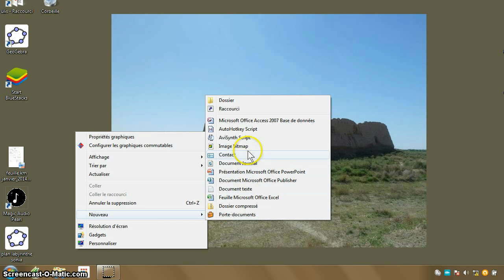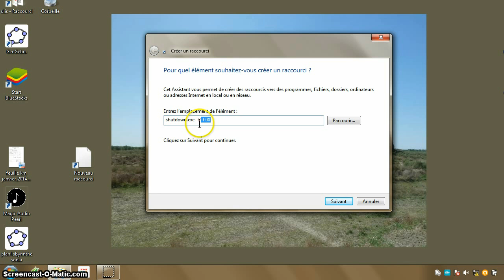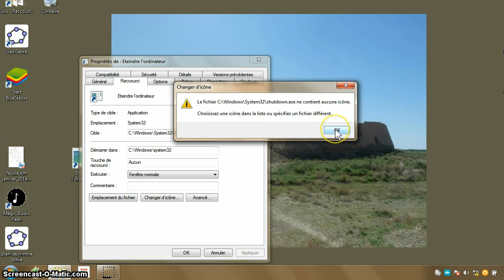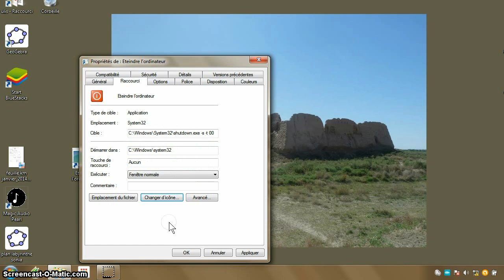Tutoriel windows rajout un icone sur le bureau pour éteindre son pc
Démonstration en vidéo de la manière simple pour rajouter un icône sur son pc permettant d'éteindre son ordinateur.